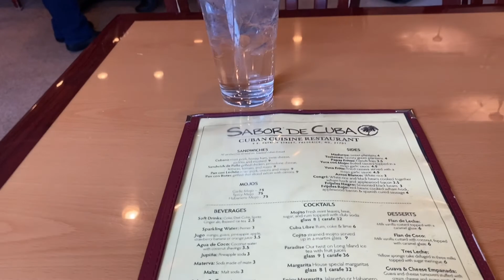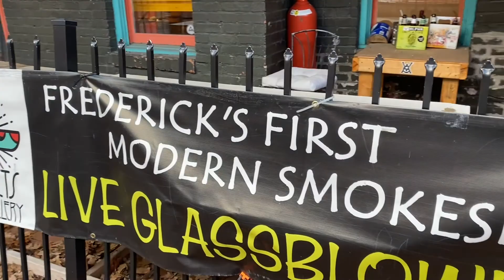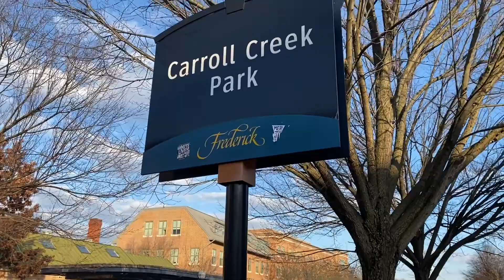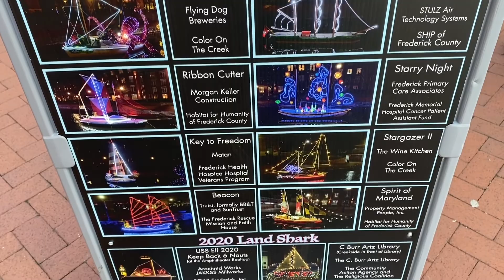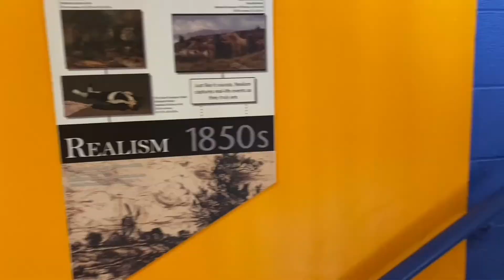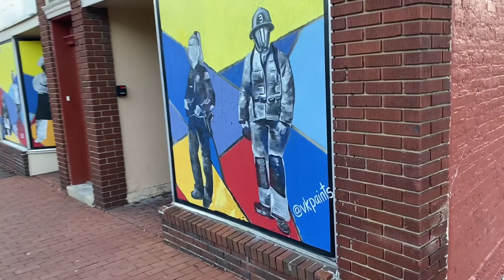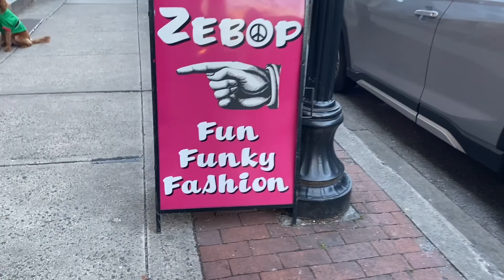Downtown Frederick (Maryland) Vlog | 30 to 30 Birthday Challenge | Vlog 5 | Travel Vlog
Come join me as I venture off to a new city (#8). The drive and visit to Frederick, Maryland was just what I needed.

Welcome to my 30 to 30 birthday challenge! I have 30 days to complete these 30 activities by my 30th birthday. I’ll be vlogging it all, come join me on the road to 30! These activities are in no particular order:

1. Do my make up like the girls on YouTube
2. Do a Mukbang
3. Sketch a self portrait
4. Reflect on lessons learned in 30 years
5. Get a spa treatment
6. Go to top golf
7. Indoor skydiving
8. Stay at a fancy hotel
9. Take a pole dancing class
10. Write a haiku
11. Cook a new dish
12. Ride the Capital wheel
13. Get a new tattoo
14. Make sushi
15. Visit a new city
16. Do a scavenger hunt
17. Complete a puzzle
18. Try a new restaurant
19. Do a random act of kindness
20. Go axe throwing
21. Build a fort
22. Bake cookies from scratch
23. Complete a crossword puzzle
24. Read an ebook
25. Learn how to do origami
26. Do an adult coloring sheet
27. Do a DIY Project around the house
28. Watch a Black classic film I’ve never seen
29. Do a Tik Tok Dance Video
30. Minimize/declutter a space in home.

Background music: Classic- Joakim Karud, Dreams- Joakim Karud, Blue Boi- Lakey Inspired, Days Like These- Lakey Inspired, In My Dreams-Lakey Inspired